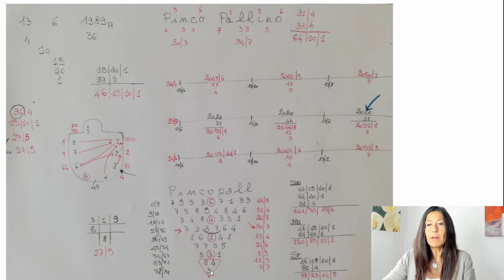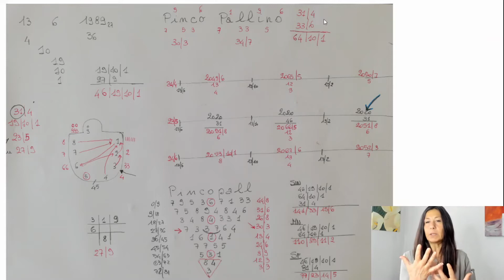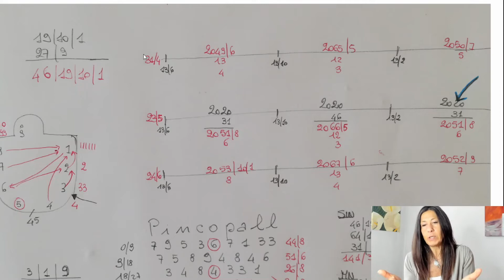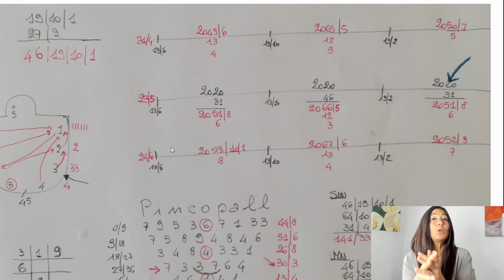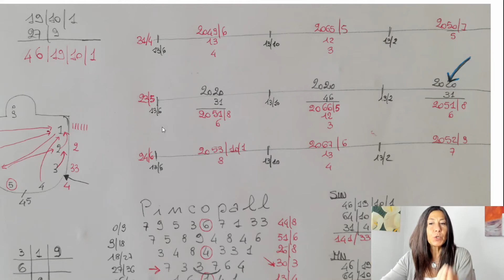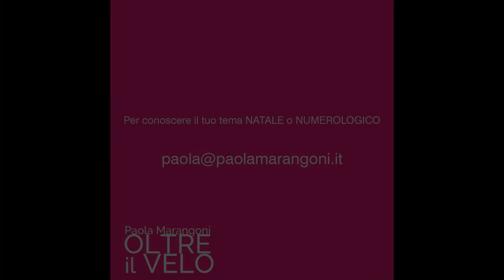NUMEROLOGIA ... alla scoperta del Tema Numerologico OLTRE il VELO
I NUMERI rappresentano PRINCIPI UNIVERSALI attraverso i quali si evolvono e si sviluppano tutte le cose seguendo CICLI di crescita, in essi è quindi contenuto il movimento della VITA nel TEMPO.

In questo video spiego come funziona il TEMA NUMEROLOGICO nella prospettiva OLTRE il VELO, strumento che fornisce delle CHIAVI pratiche per agire in sinergia con le energie numeriche che incarniamo.